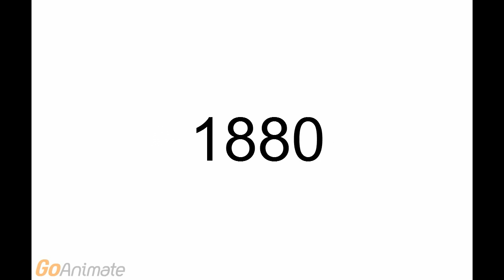19th President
Nice.